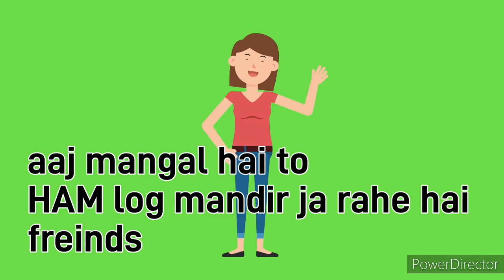मंगल वार की शाम का डेली ROUTINE ..... ||| dekhiye kaise bitaayi shaam || GOOD NEWS announcement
👉🏻 1.  Summer Vibes by Mike Leite

[ music taken away from NCS ( NO COPYRIGHT SONGS FOR VLOGS ) ]

 NOTE : THESE ALL SONGS ARE PROTECTED UNDER NCS VLOGS )

( 👉🏻 we are not stealing anyones credit or work )

- real 1 madhu vlogger